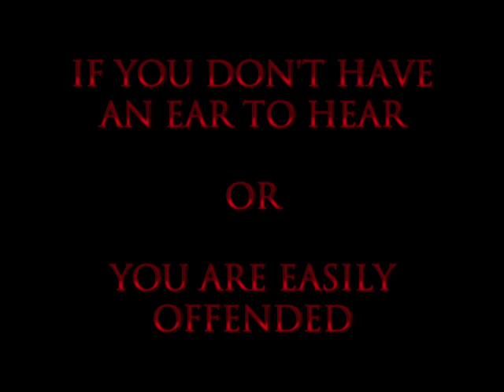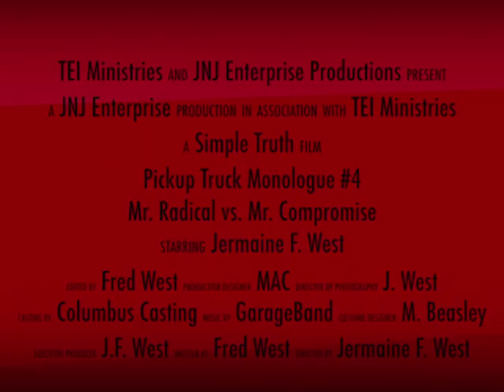Pickup Truck Monologue #4: Mr. RADICAL vs Mr. COMPROMISE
This latest episode of the 'Pickup Truck Monologue' brings together Mr. Radical / Mr. Compromise.

Mr. Radical: One who tells it like it IS and is NOT apologetic about the TRUTH he speaks!

Mr. Compromise: One who goes with the flow and agrees with what EVERYONE else believes and doesn't rock the boat!

The Simple Truth is...The simple things are often times the most profound, yet they are the most difficult to accept and to DO!